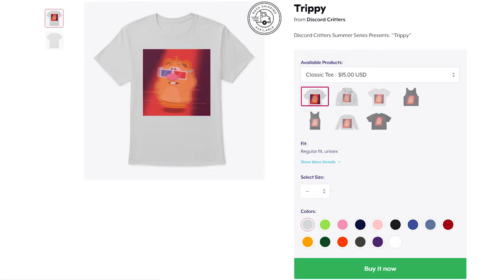Box Critters - GREEN HOODIE WINS! Free Item #8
Newest item of the Week in Box Critters is the Green Hoodie! Check it out :D

We are also home to the largest fan-made Box Critters discord server, so be sure to join us there as well!